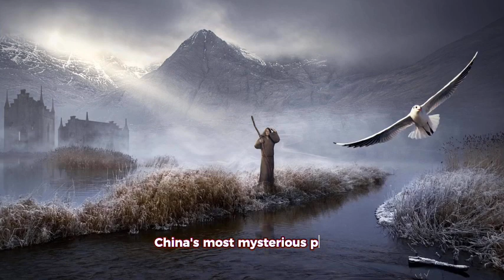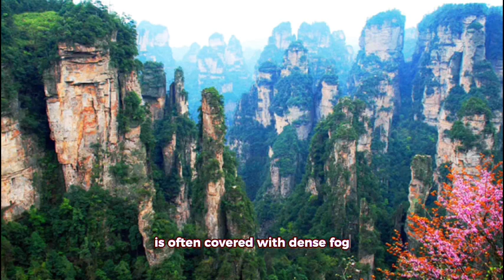Exploring China's 7 Most Mysterious Forbidden Zones: A Journey into the Unknown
Embark on a fascinating adventure as we reveal the mysterious allure of China's 7 most mysterious Forbidden Areas. Join us on a fascinating exploration that delves into the secrets and legends that pervade these forbidden territories. Step-by-step revealing creepy stories that have captured countless souls, drawing them into the hearts of the unknown, one by one.